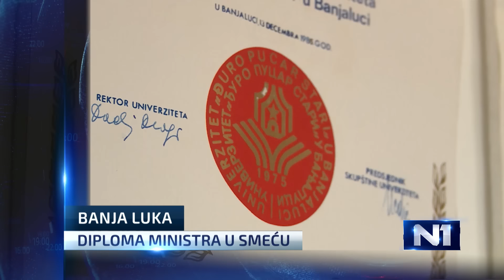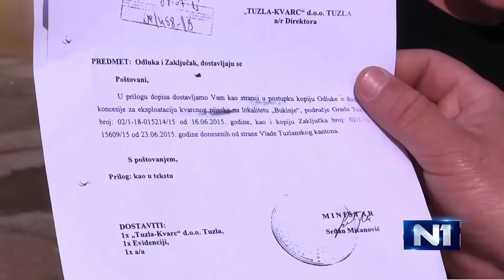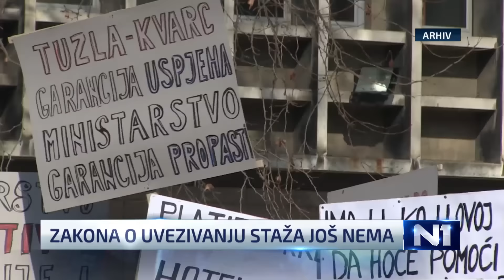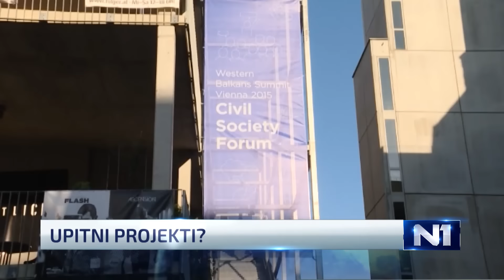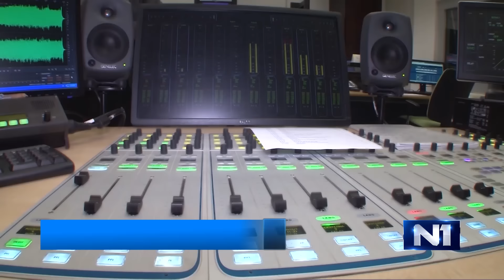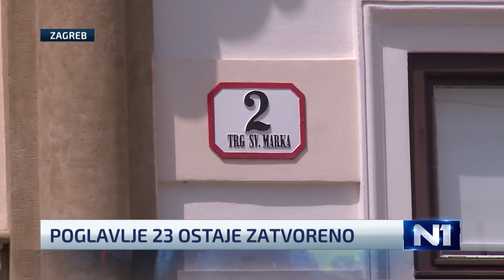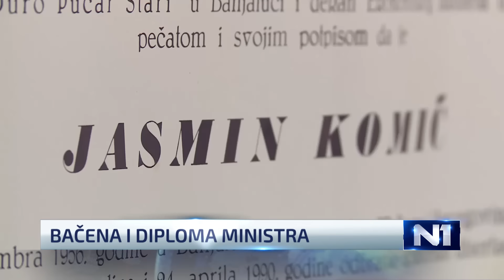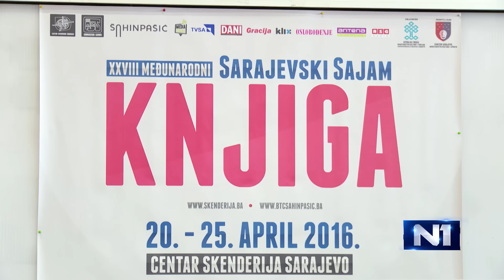Dnevnik u 19/Sarajevo/11.4.2016.